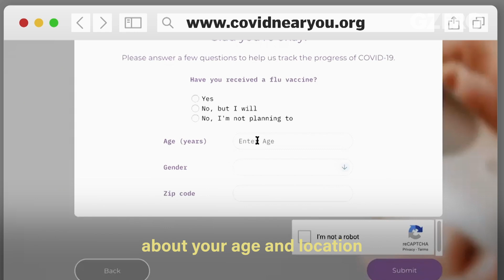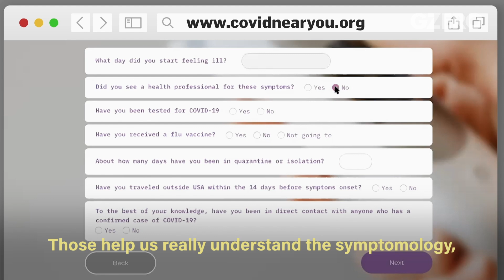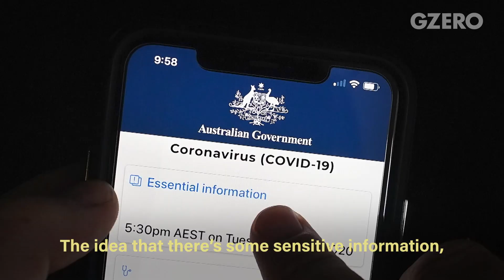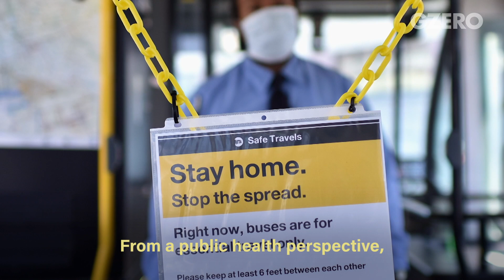Tracking Pandemic Spread with Tech: COVID Near You | Crowdsourced Data & Public Health | GZERO World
As the conversation about curbing the spread of the COVID-19 pandemic turns to contact tracing and surveillance tools, GZERO World with Ian Bremmer talks to epidemiologist John Brownstein, a Harvard professor and Chief Innovation Officer at Boston Children’s Hospital, about the website he co-founded, covidnearyou.org.